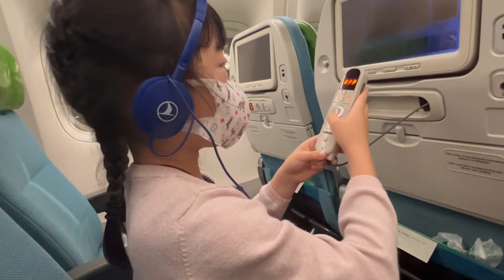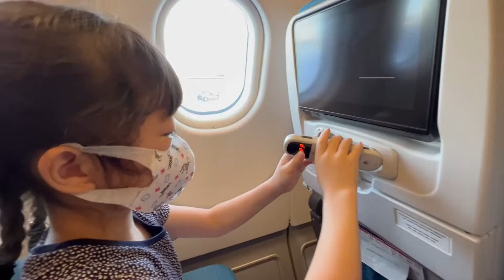我回去英國找同學玩了～台北-伊斯坦堡-曼徹斯特｜土耳其航空｜諾富特飯店｜Turkish Airlines |Istanbul airport | Manchester| Novotel Hotel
趁著暑假，我回到英國找我以前同學玩，這次我們坐土耳其航空，在伊斯坦堡轉機，伊斯坦堡機場好大啊～跟我一起來看看！